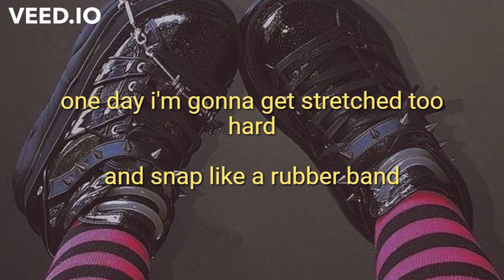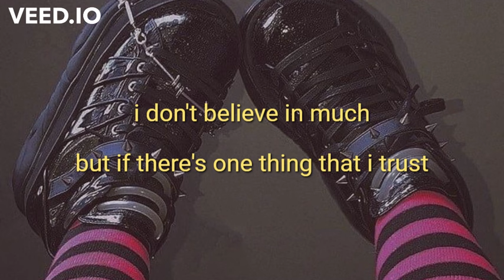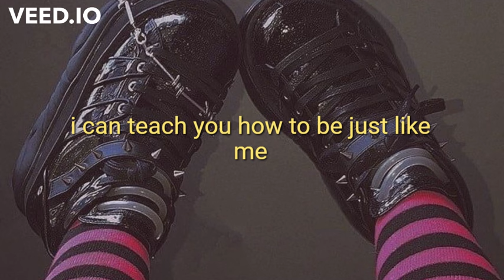[lyrics] hello kitty - jazmin bean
made with veed.io
hello kitty jazmin bean lyrics
jazmin bean hello kitty lyrics
Hello Hello, Kitty, hello, dear friend
Your smile is pretty like a flower that's in bloom
Love is in your heart, and sings a happy tune
Hello Hello, Kitty, play with us today
Hello Kitty says you can never have too many
Friends, well, bitch, I’ve got none
No one's no fun, they all think I’m dumb
Rotting away in my party of one
And I honestly can’t tell you the last time I saw the sun
Like Hello Kitty, got no worries in a fantasy land
Instead I’m dragging out each day, pulling my hair out strand by strand
One day I’m gonna get stretched too hard and snap like a rubber band
I wonder if this will get better, people do say that it can
I can teach you how to be just like me
Crying all night, sleeping 'til three
Just listen carefully
Cute as Hello Kitty
Just listen carefully
Kitty, she’s my favorite friend (she’s my only friend)
I know no matter who abandons me, she’ll be there 'til the end
And I know when the world's in flames
She’ll take my hand and rescue me out of this shitty place
She keeps me warm, stitch me up when I get torn
Be the light amidst the storm, hail Kitty, she’s so adorned
I don’t believe in much but if there’s one thing that I trust
If there’s a higher being, it must be her, she’s never unjust
Just listen carefully
Just listen carefully